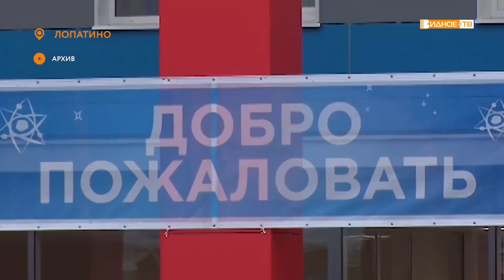ВСЕЛЕННАЯ ЗНАНИЙ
12 апреля празднует день рождения Лопатинская школа. К сожалению, в прошлом году из-за режима самоизоляции в связи праздник отметить не удалось. Наверстать решили в этот раз, организовав большой концерт, в центре сюжета которого – космическое путешествие.